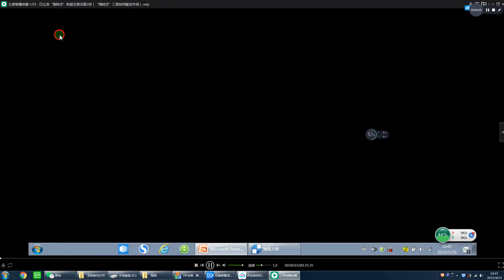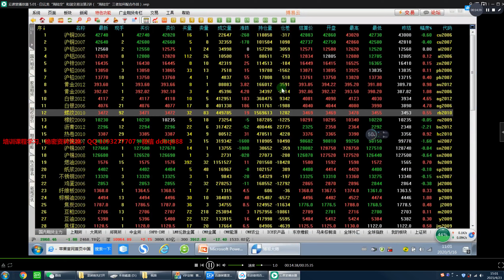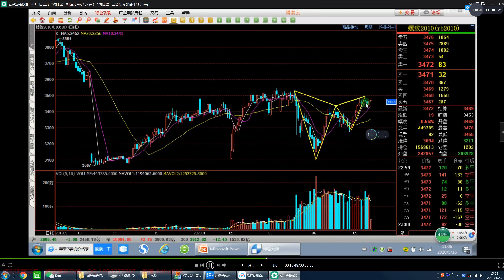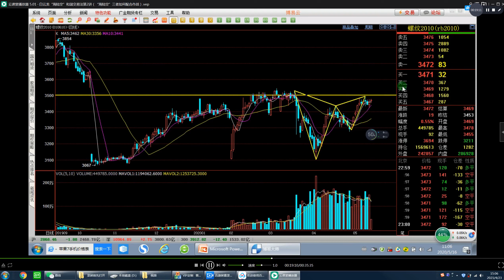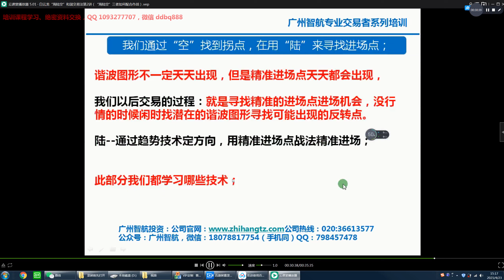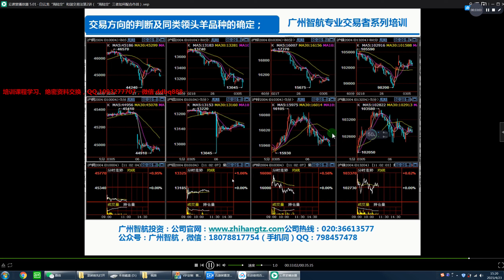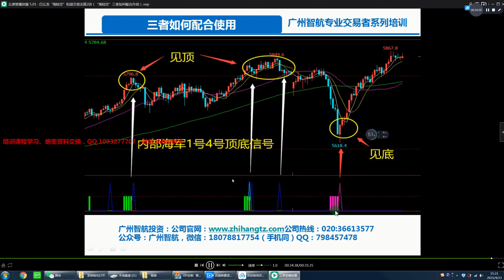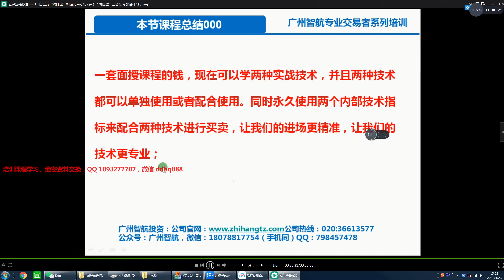白云龙海陆空和谐交易法--第2讲--（“海陆空”三者如何配合作战）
VX：Lidale777
VX公众号:大乐玩股
期货求魔期货日内教程: